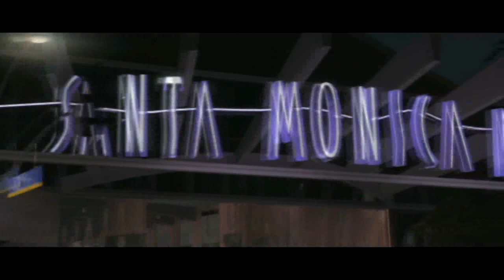MCLA - Camaro & GM Club Promo Video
We as a club have expanded to other games that feature Camaro & Classic GM cars like GT5 and TDU2!  Well we have also moved the original MCLA Race Series to GT5 as well.